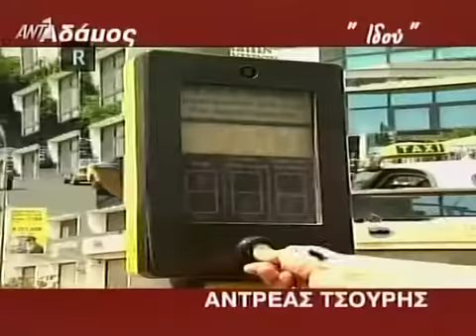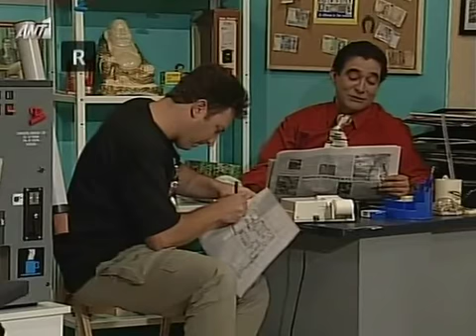ΓΡΑΦΕΙΟ ΤΑΞΙ Β ΚΥΚΛΟΣ ΕΠΕΙΣΟΔΙΟ 1